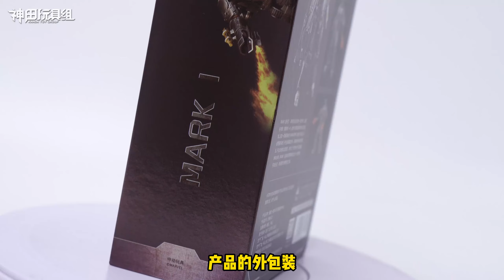七子完结撒花！中动钢铁侠Mark1 Iron Man 模玩分享